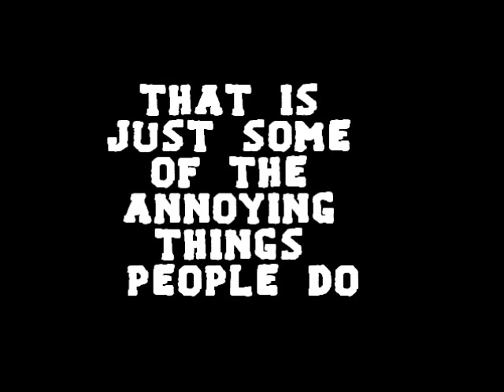Annoying things that people do